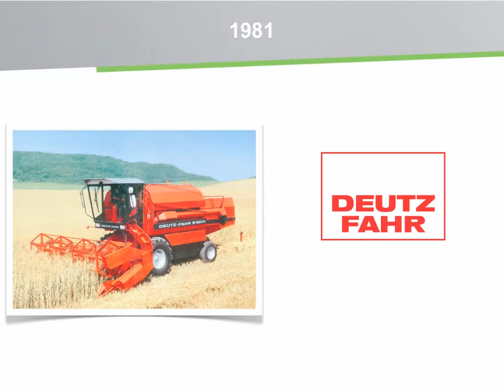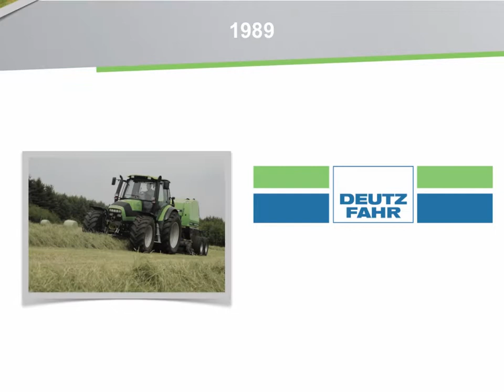Historie Loga DEUTZ a DEUTZ-FAHR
Podívejte se na krátkou videoprezentaci o historii loga DEUTZ-FAHR a DEUTZ. Prohlédněte si stroje, které byly nositeli těchto symbolů ztělesňující sílu, inovaci, technologii a spolehlivost.
Videoprezentace je zobrazena se svolením skupiny DEUTZ-FAHR.